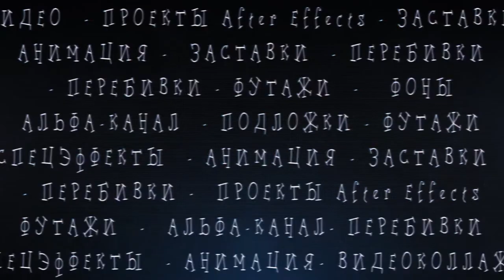Footage 3-D grille 📀 Full HD 1080p.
Футаж 3-D решетка. Бесплатно скачать в полном качестве F062